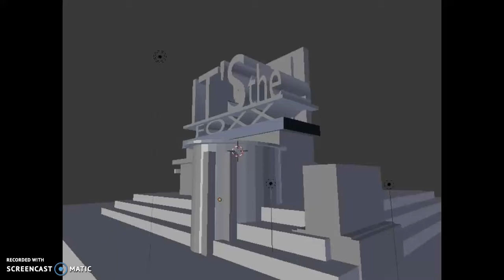Foxx Interactivee [IN PROGRESS]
NOTE : THIS VIDEO IS IN PROGRESS